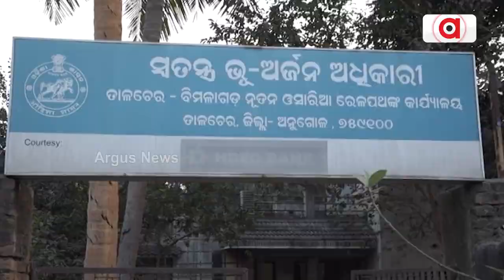When Will Construction Work Of Talcher-Bimlagada Rail Line Will Complete?